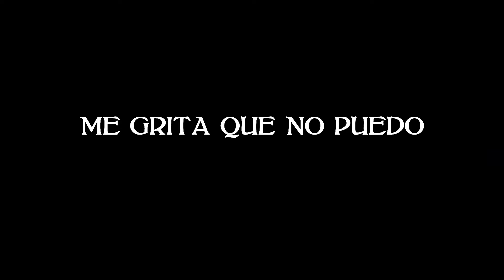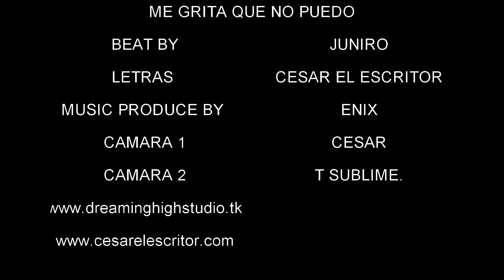ME GRITA QUE NO PUEDO. Cesar El Escritor Feat Enix Produced By Mr. Junirow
Dreaming High Studios
Prod By Mr.Junirow